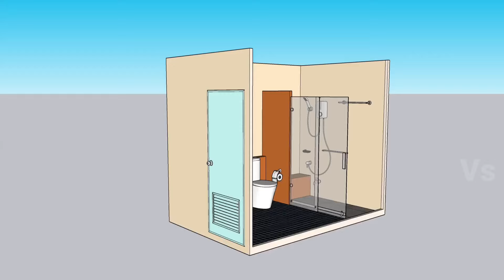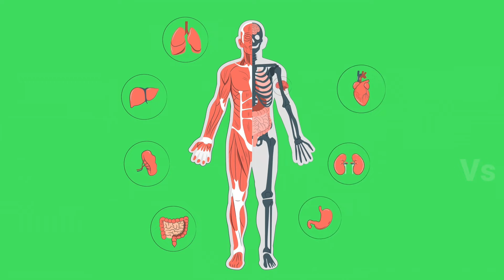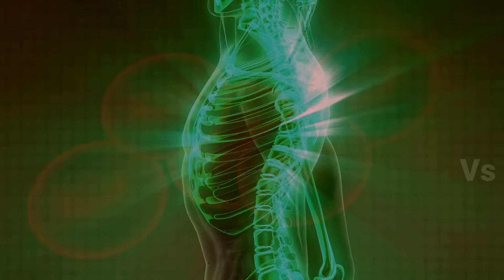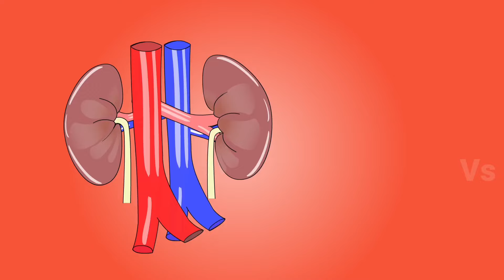How did gold come to earth? | Intresting Facts Telugu | Unknown Facts | Vs Facts